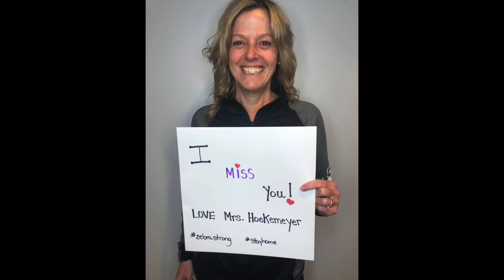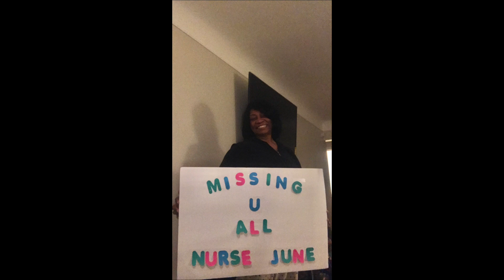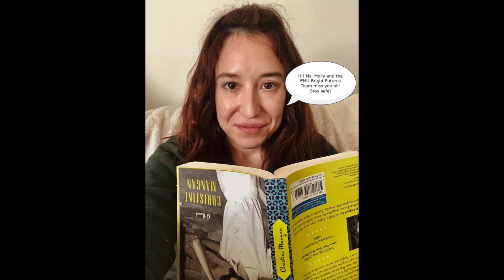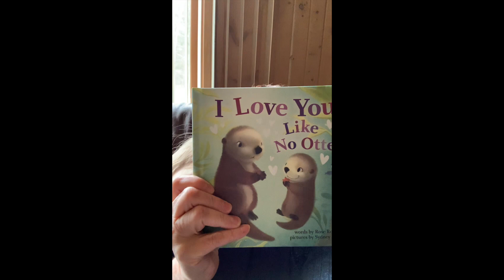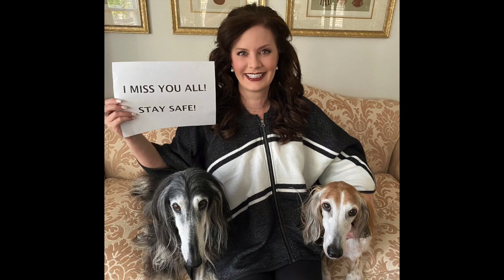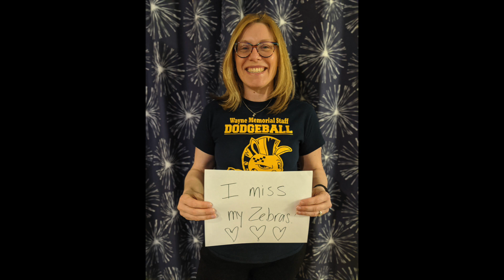We Miss You, WMHS!